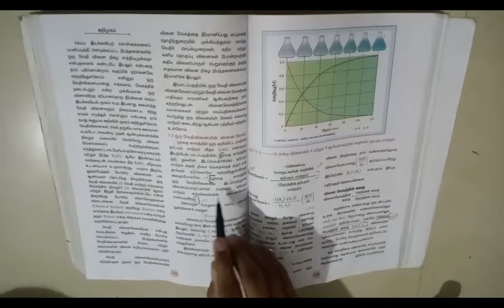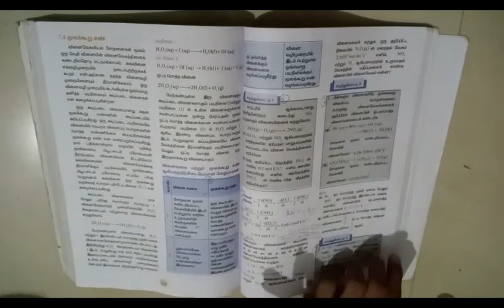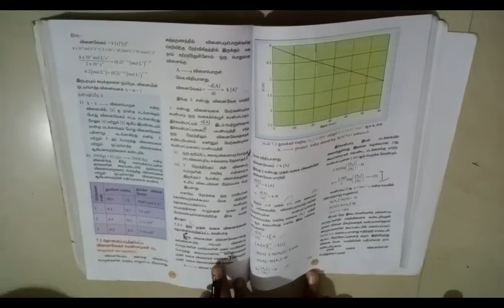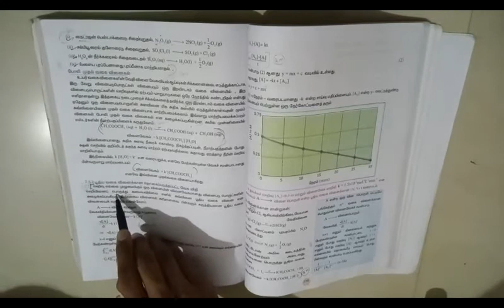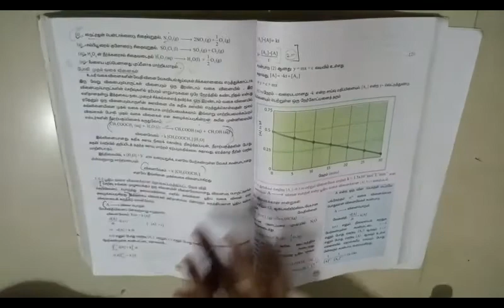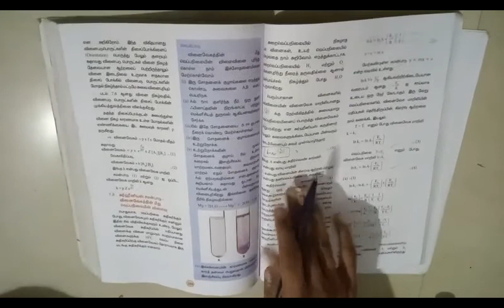12th chemistry important questions in tamil medium || chapter 7 || book in with answers